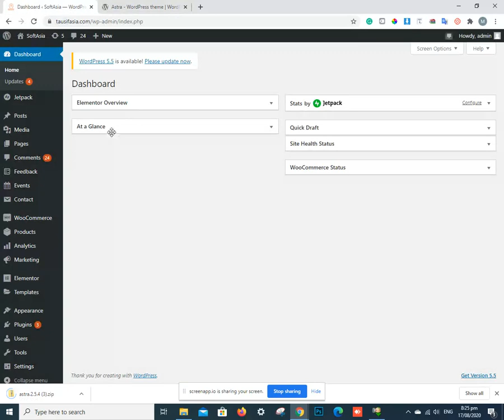How To Add Third Party Theme In WordPress Simple Guide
In this video, I will show you how to add third party theme in WordPress